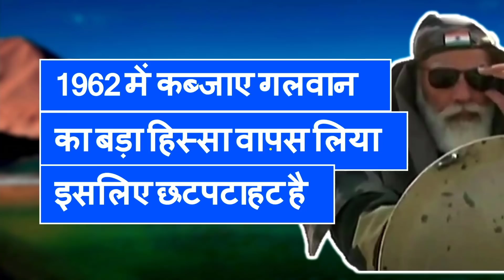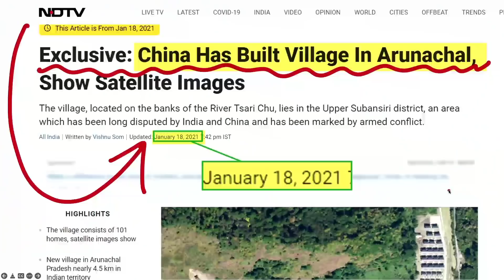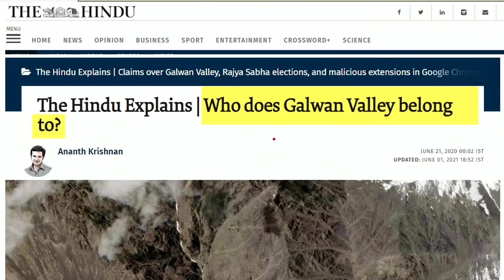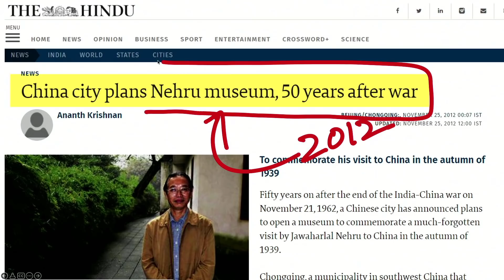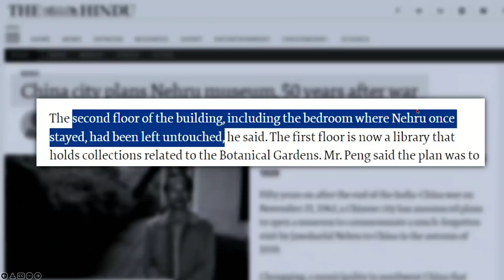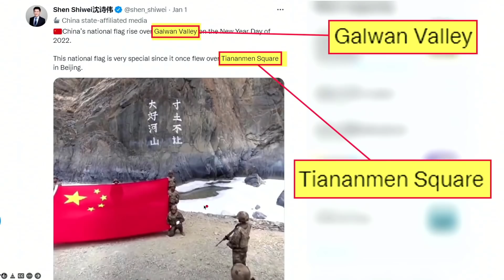Did India took Galwan back from China? Why China is making museum for Nehru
Chinese flag in Galwan was within China occupied 1962 land during Nehru's tenure. The reason for Nehru visit during Britishraj (1939) to China is unknown but China is building a Nehru museum on 50th Anniversary of 1962 clash raises questions.